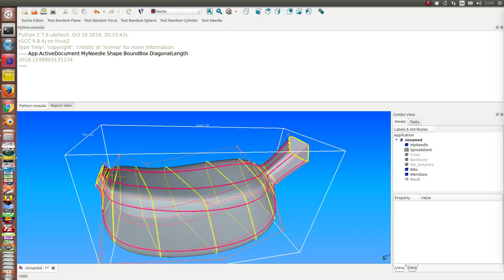banana for scale